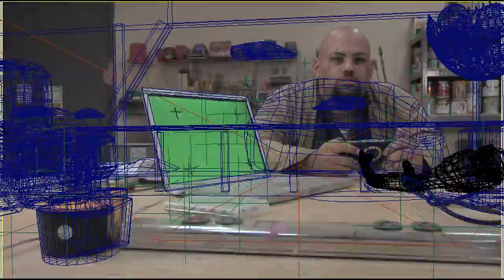CSF Final - Jacob Shroades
And now for the traditional "upload of the CSF final," where I make my Full Sail contribution to the youtube community and show my compositing skills!

Yes, that is Thomas Bangalter in the bottom left, thanks for noticing!

Nuke, Maya, Syntheyes, and Photoshop were used to complete this assignment.

Remind me never to Compress stuff with Apple ProRes 422 when I'm gonna put it on Youtube. Why does anyone use anything that's not H.264?